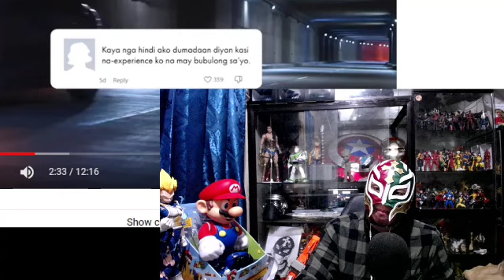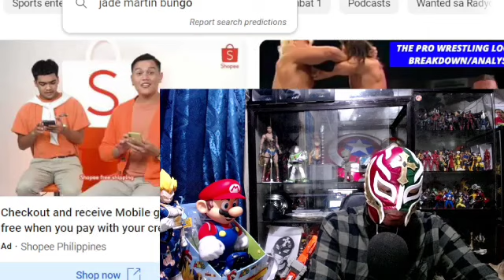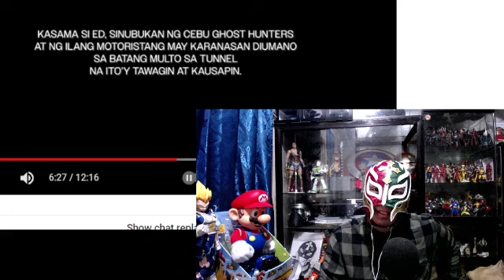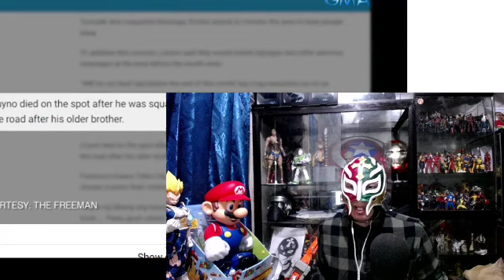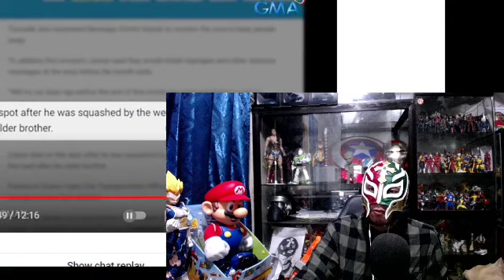KMJS Cebu tunnel